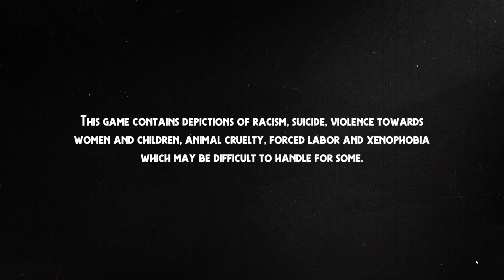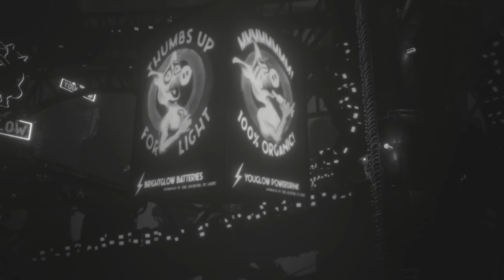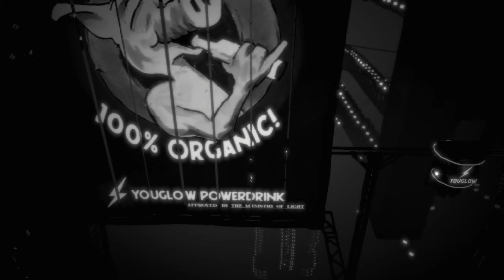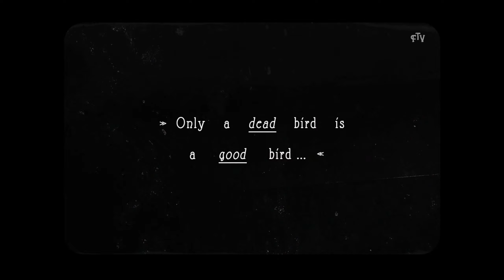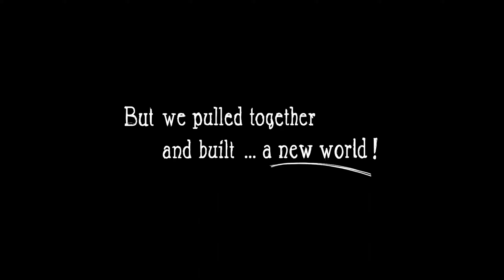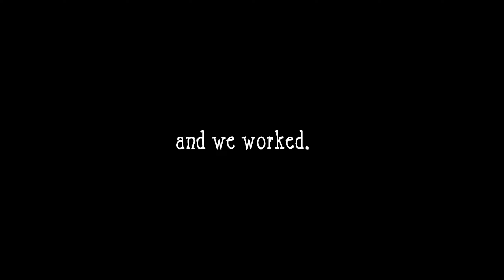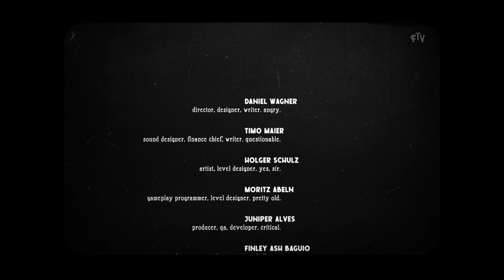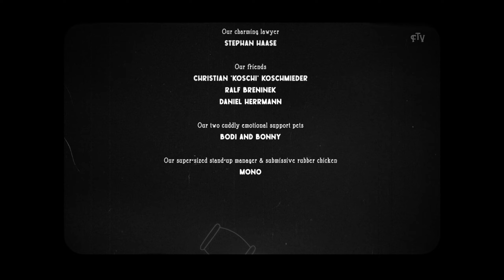White Shadows - Full Game Walkthrough